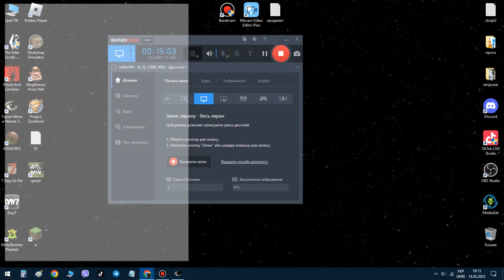Heroes of Might and Magic III a fight between father and son (NO COMENTS).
Hello, yes, we are playing sword and sorcery heroes, Heroes of the Sword and Magic 3.5 In the Name of the Gods, a fight between father and son yes, this is a story, this is a legend, I sincerely hope that this video will bring you a storm of warm memories, and of course I will wait for your comments, so let's settle down more comfortably with tea and more pleasant viewing!